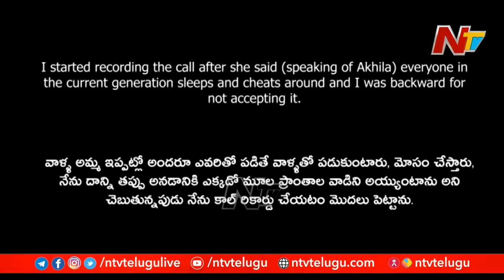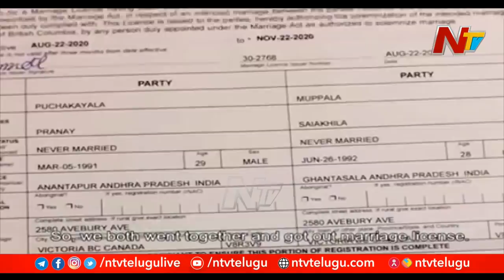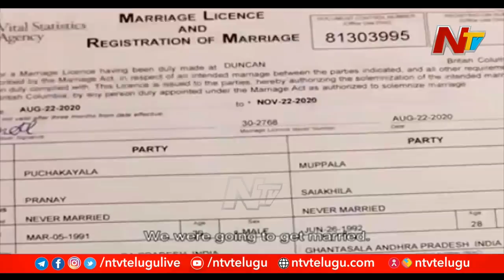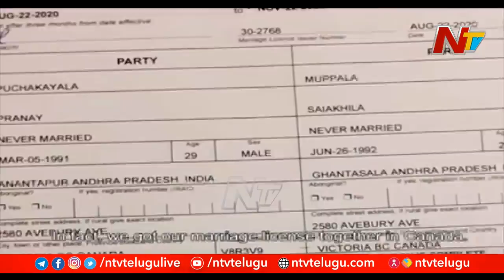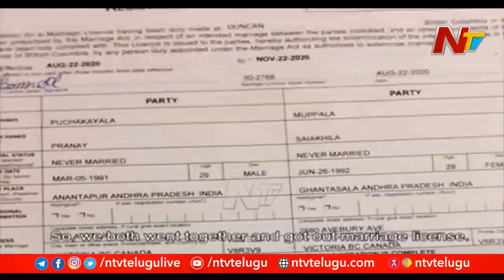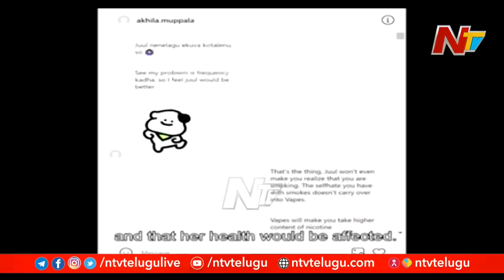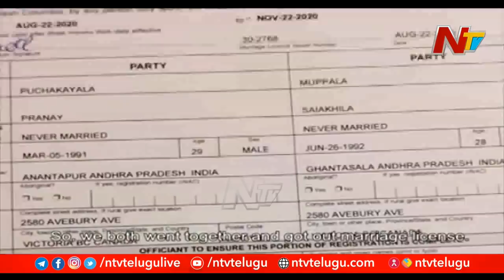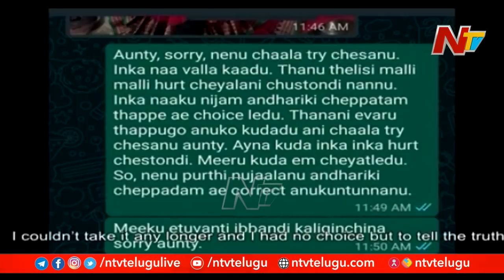Pranay Puchakayala And Sai Akhila Mother Phone Call Leak | Ntv